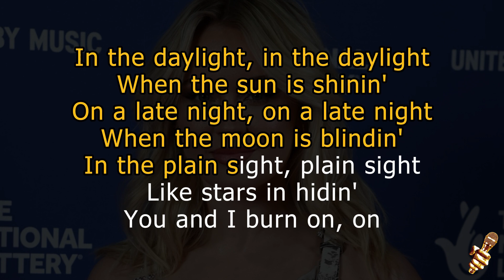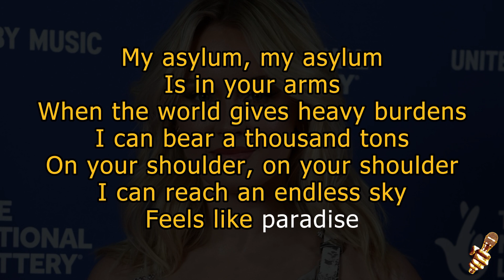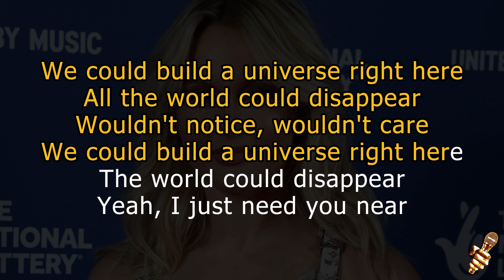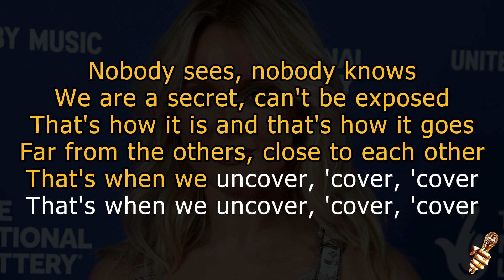Zara Larson - Uncover (Karaoke Version)